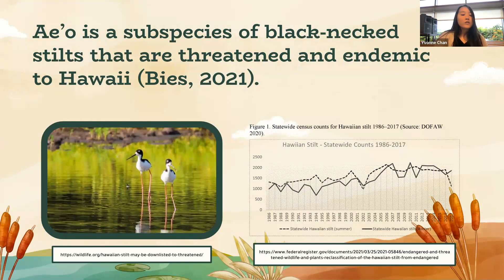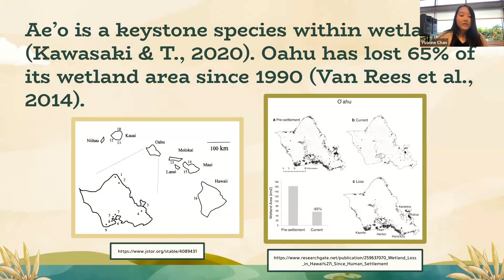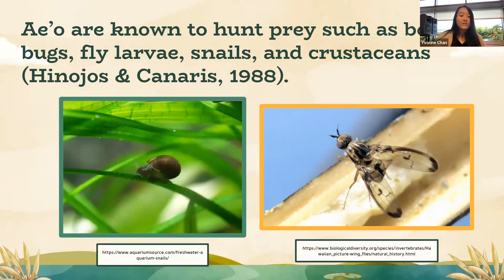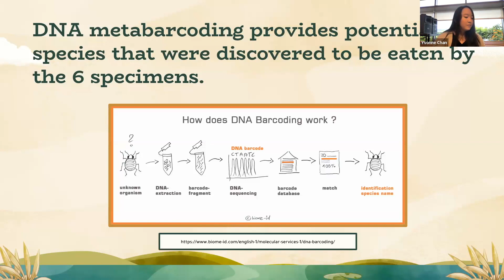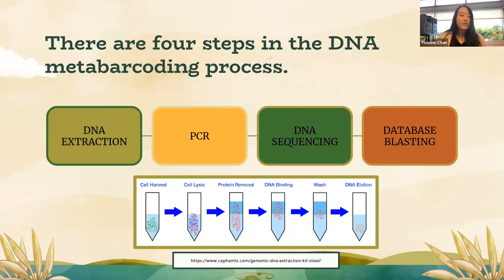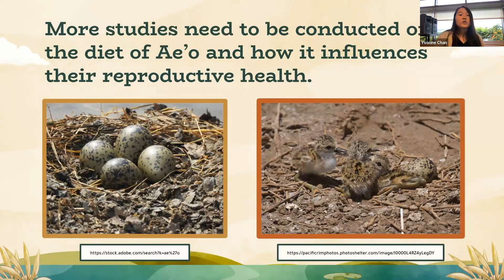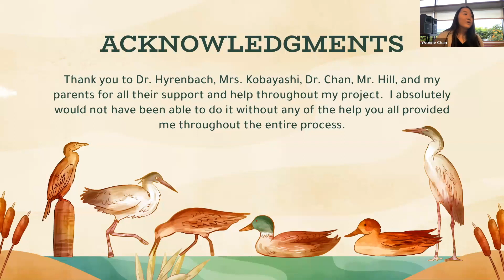Candace K Science Symposium 2023